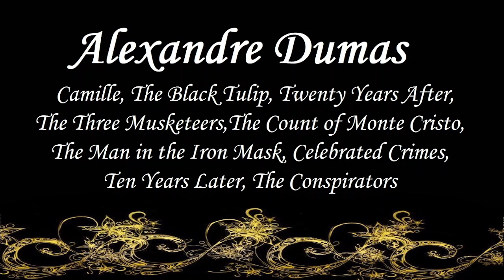Alexandre Dumas | Audiobook | Book | Free E-Book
Alexandre Dumas
Camille